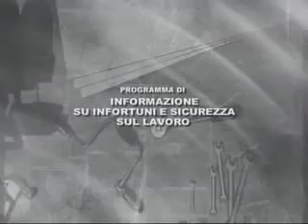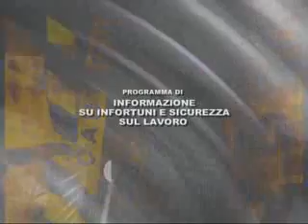Notiziario ANMIL News 3 aprile 2009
Notizie sulla prevenzione e la sicurezza sul lavoro